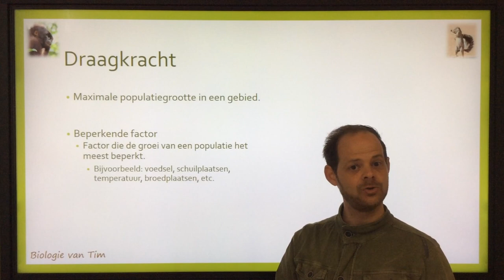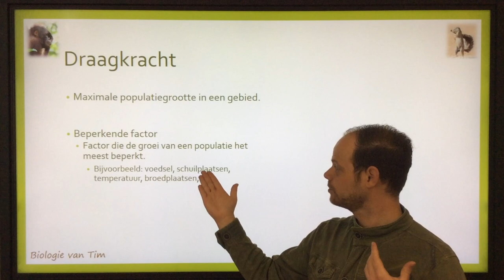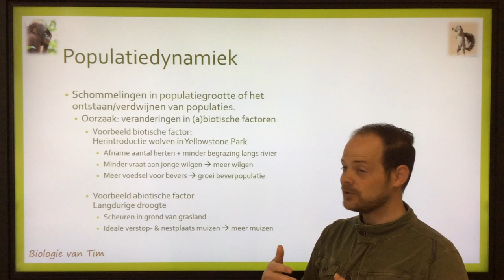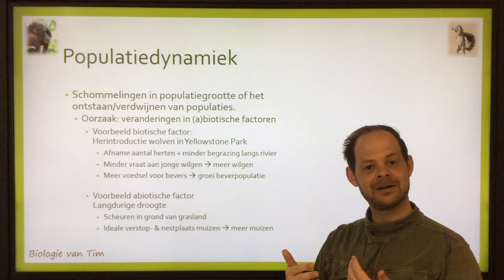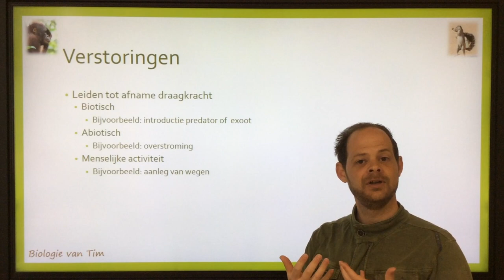Biologie van Tim - Populatiedynamiek (bovenbouw)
Biologie van Tim
Deze video gaat over populatiedynamiek.
Passend bij biologie in de bovenbouw van het VWO.